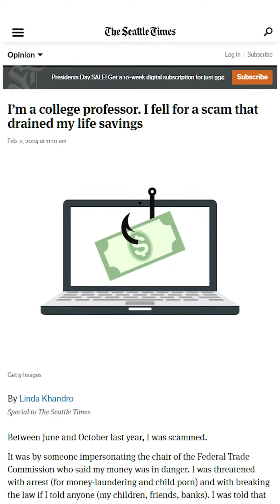Warning: Smart People Get Scammed, Too!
Seniors, be careful! Smart people get scammed as well as the simple and uneducated. SeniorLiving.org recently profiled
* a college professor who was scammed out of $400,000 and now relies on food banks
* a financial advice columnist who took $50,000 out of the bank and handed the small fortune to her scammers. So if it happened to  these smart, educated people, it could happen to you, too. So, smart or simple, be on the lookout for conmen, as smart people, too, get scammed.

Jeff Hoyt is SeniorLiving.org’s Editor-in-Chief.

If you're interested in joining the hundreds of thousands of families who've found senior living communities on SeniorLiving.org, read the reviews on our